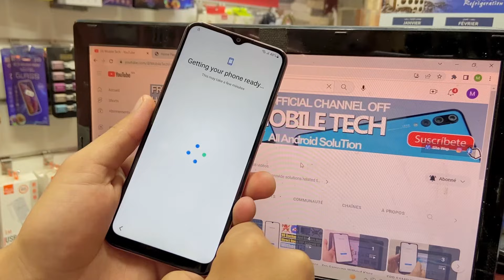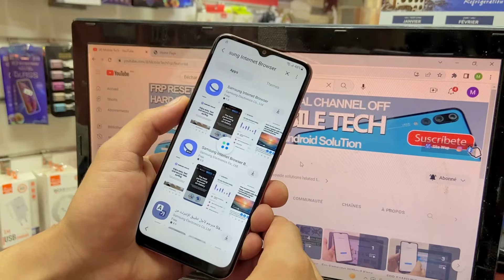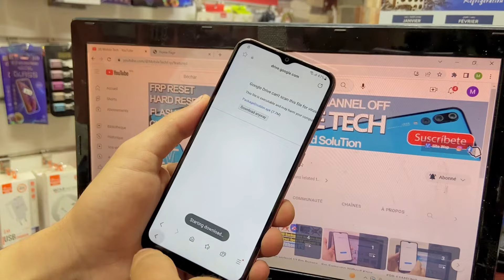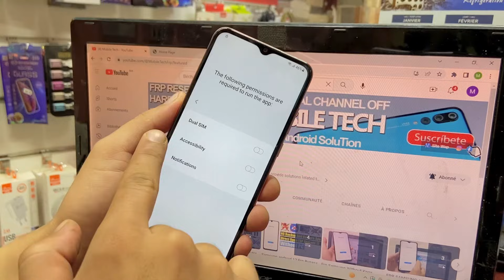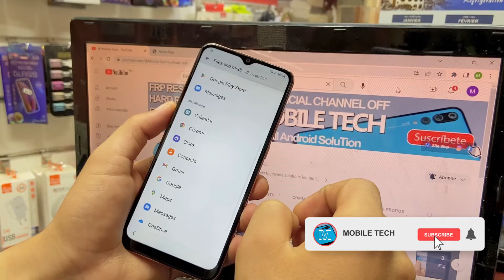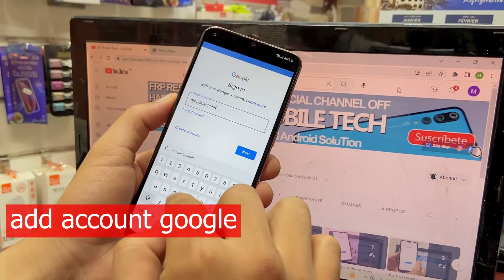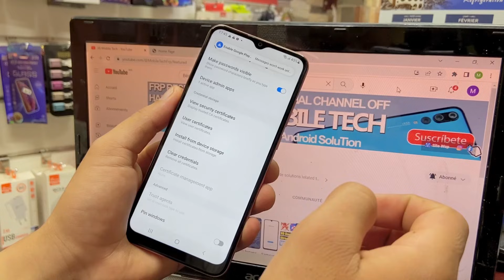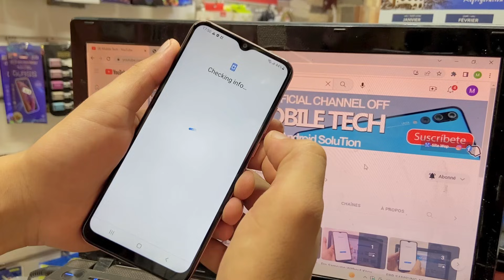Samsung A04/A04s/A04e FRP Bypass Android 12 Without Pc | A045F/A047F/A042F Google Account Bypass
Samsung A04/A04s/A04e FRP Bypass Android 12 Without Pc | A045F/A047F/A042F Google Account Bypass Fix Clear Data Not Supported.

Mobile Tech,